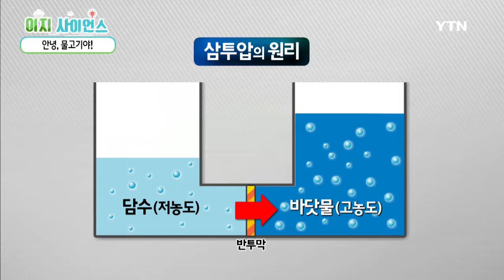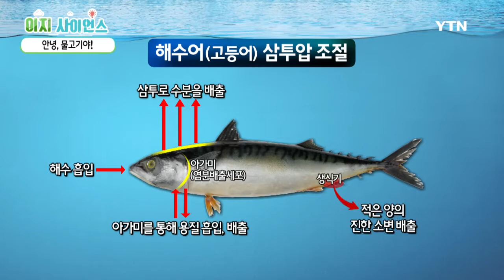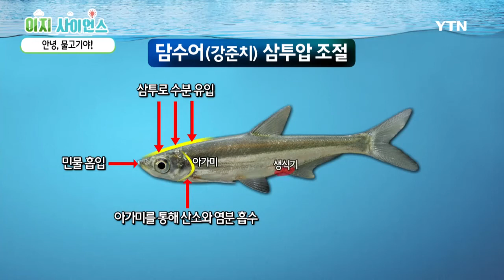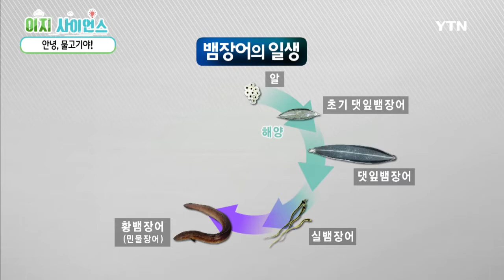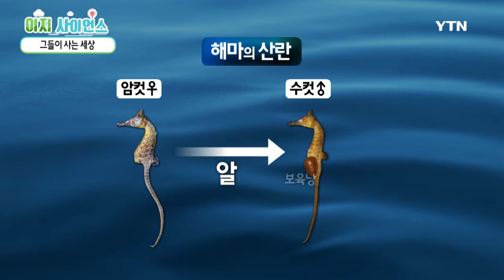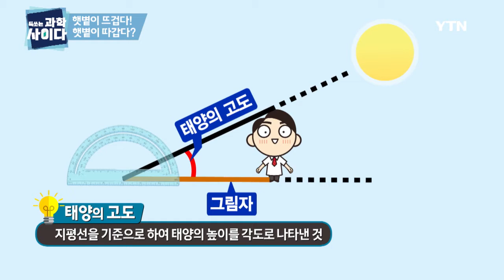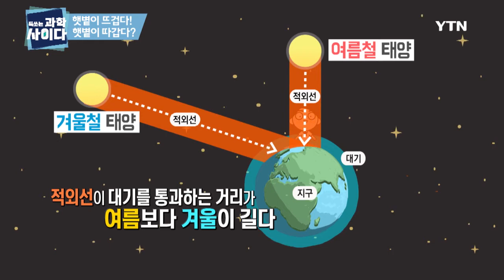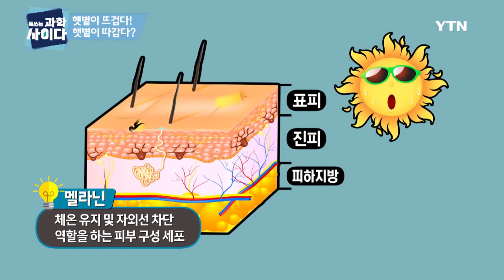[이지 사이언스] 안녕, 물고기야! / YTN DMB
색깔도 모양도 사는 곳도 제각각인 다양한 물고기들,

그들의 이유 있는 생김새! 이유 있는 서식지!

보고만 있어도 흐뭇한~

알록달록 예쁜 열대어를 기르는 노하우!

바닷속 신스틸러의 등장!

압도적 덩치, 포식 물고기들의 세계

 안녕, 물고기야!

 \'이지사이언스\'에서 확인하세요.

[톡 쏘는 과학 사이다] 햇볕이 뜨겁다! 햇볕이 따갑다?
여름철 뜨겁게 내리쬐는 태양! 뜨겁다! 그리고 따갑다?

뜨거우면서도 따가운 여름 뙤약볕의 비밀, ‘톡 쏘는 과학 사이다’에서 확인하세요.